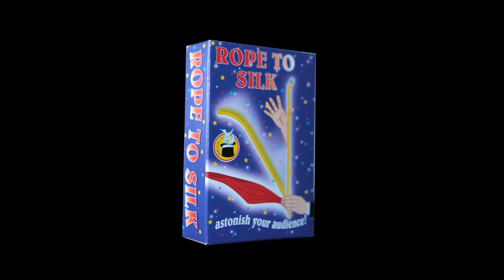Rope to silk